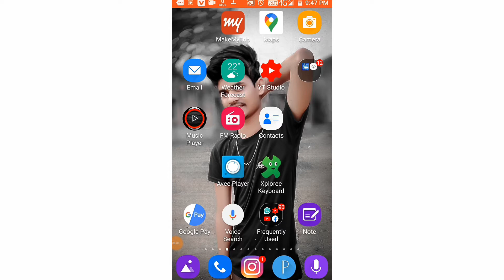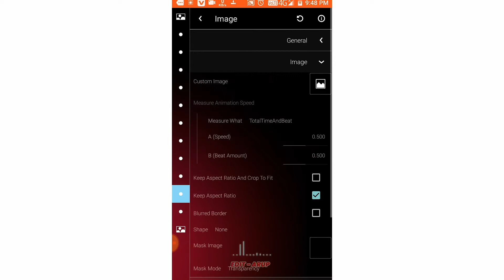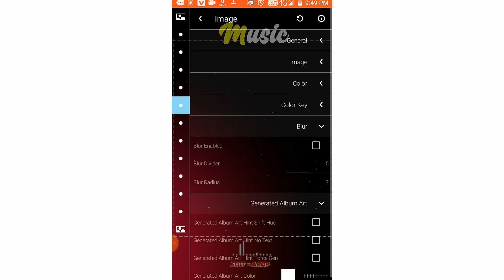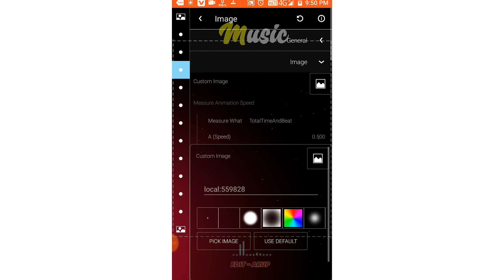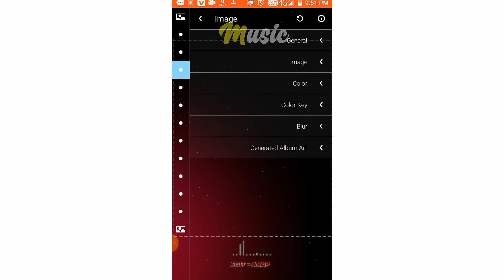Status Video Editing - Avee Player Video Editing - Avee Player Template Download - Avee Player